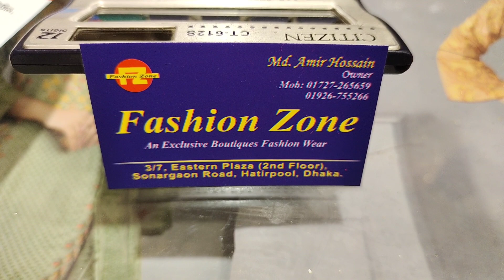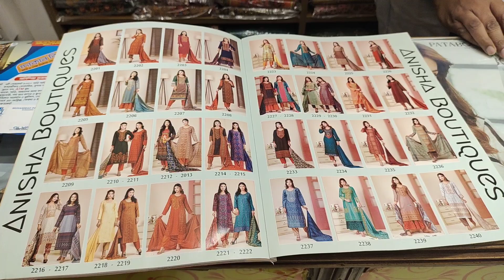স্কুল/কলেজ/কর্মজীবী আপুদের লেডিস বুটিক্স পার্টি ড্রেস.best ladies butiex party dress.